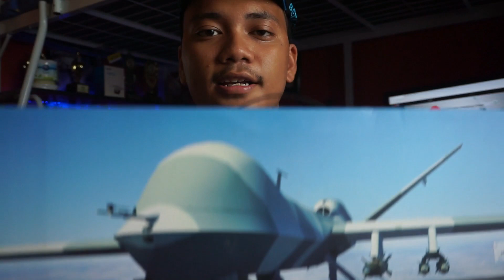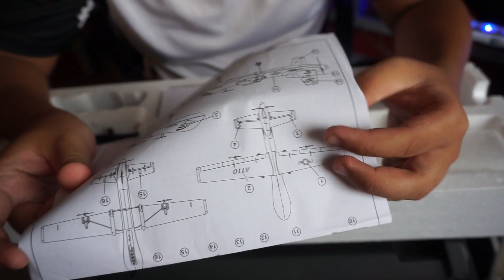VLOG II Review RC plane murah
Nak beli RC plane boleh DM

Code: GEN

Ada jugak RC CAR and drone. Apa2 pon purchase gunakan code tu.

Camera:
-Sony A6000
-Lens 16-50mm
-DJI Osmo
-ND4
-Rode Mic
-Sony ECM-GZ1M

Freestyle:
-AstroX Johnny FPV
-DYS Samguk 1750kv
-Mamba F405 MK2 stack with 40a ESC
-Foxeer Arrow
-RushFPV Lite
-ORT Pagoda
-TBS Nano RX Crossfire
-Gaoneng 1350mah 6s

Cinewhoop
-Donut 3'
-Cobra 4100kv
-Mamba F405 Mini MK2 with 25a ESC
-Runcam Micro Swift2
-Emax Babyhawk VTX
-Iflight 12cm lolipop
-Gaoneng 850mah 4s

TX
-Frsky QX7
-TBS Micro TX

Goggle
-Skyzone 02c
-Iflight 12cm lolipop
-Triple feed patch